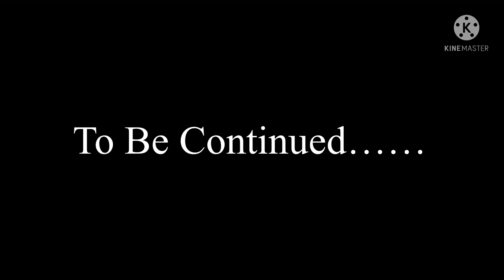(Fnf part 1/2) Super Winter tries to calm SD Cretaceous down (Dejection) (Wednesday Infidelity)